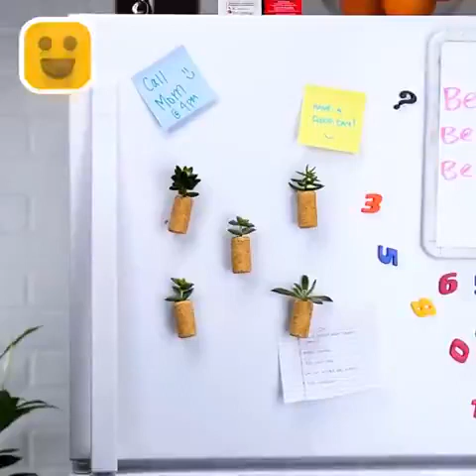Saksılar için pratik bilgiler